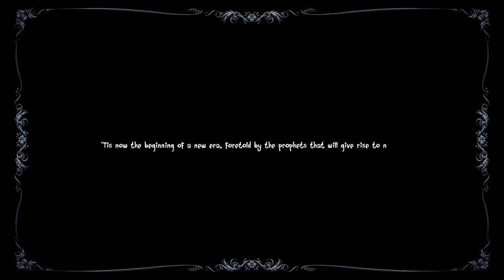First Fifteen Minutes of Dragon Fin Soup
Anything and Everything Gaming.